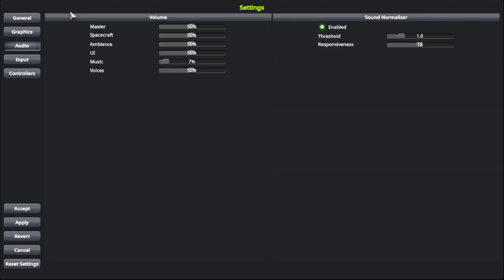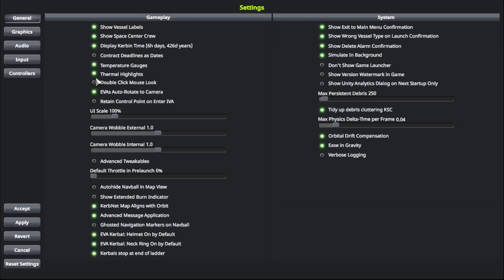Kerbal Space Program - 🚀 Contruí o primeiro Foguetão e fiz a primeira Descolagem! 🚀 (Episódio 1)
Boas malta,

Começamos mais uma aventura no canal, desta vez com Kerbal Space Program! Começamos a nossa jornada espacial ao aprender a construir um foguetão básico e a realizar a nossa primeira descolagem! 🚀 Vem acompanhar os desafios e a emoção de explorar o espaço pela primeira vez com a nossa equipa de Kerbals! Não te esqueças de subscrever e ativar o sino para não perderes as próximas aventuras espaciais! 🌌